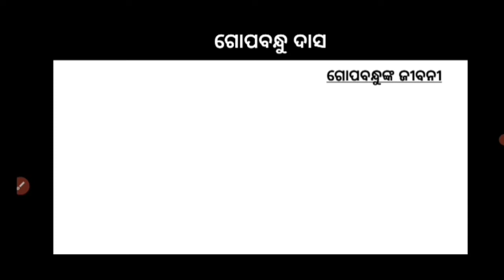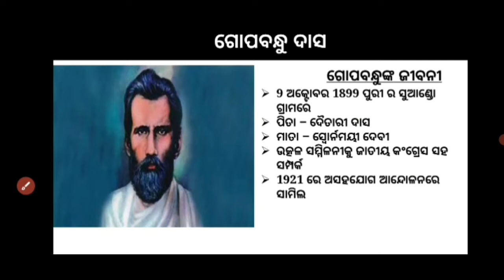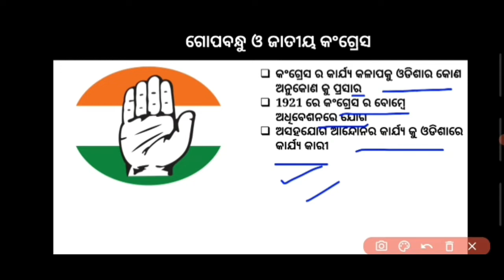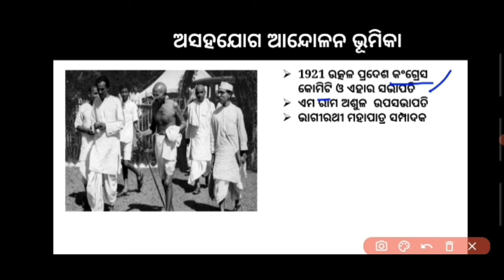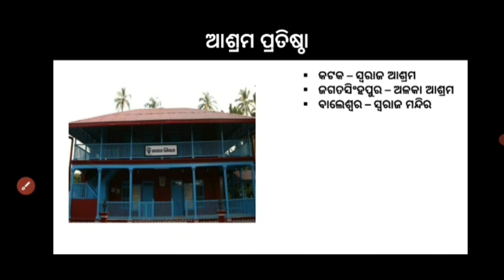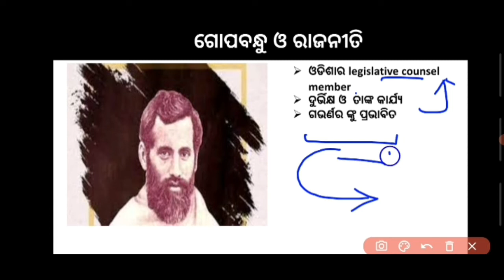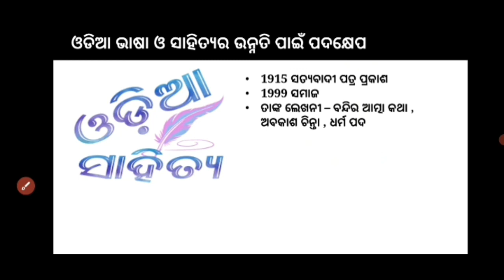Gopabandhu das jubani || biography of gopabandhu das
Gopabandhu das plus two second year arts || biography of gopabandhu das